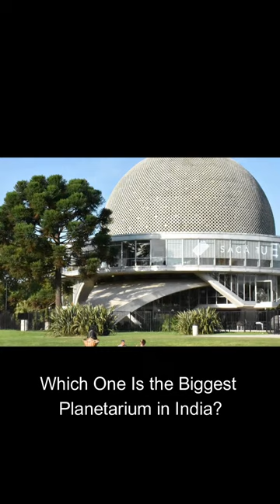Which One Is the Biggest Planetarium in India?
Q: Which One Is the Biggest Planetarium in India?
A: M. P. Birla Planetarium, Kolkata